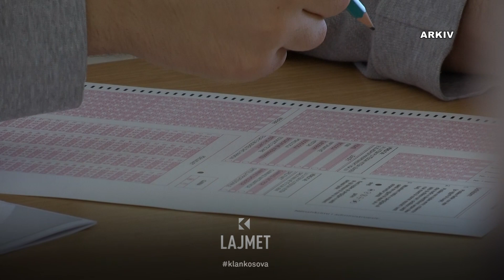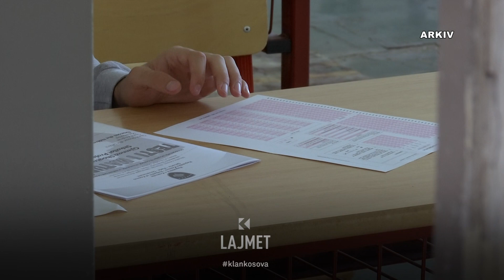Përgatitja e provimit - Një muaj komplet për teste mature - 23.06.2023 - Klan Kosova